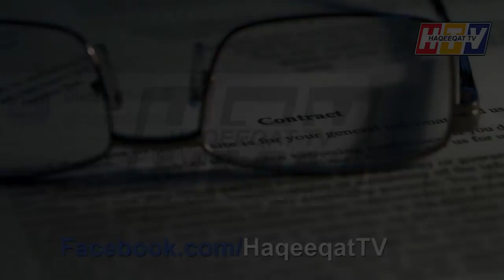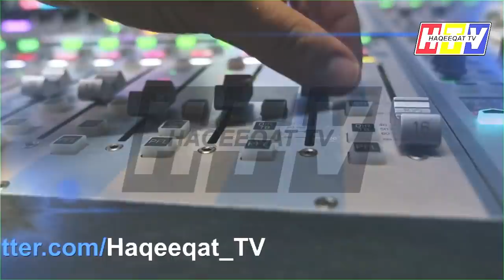Imran Khan Should Consult Things With Asif Ghafor Before Anything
This is the time where Imran Khan should take things in his own hand and consult Asif Ghafor before making anything to media in upcoming days and weeks.